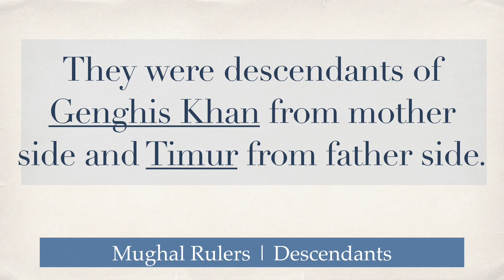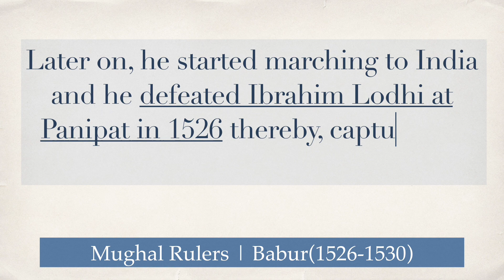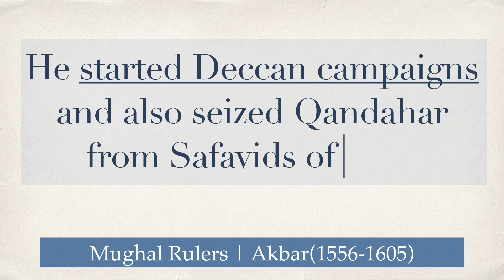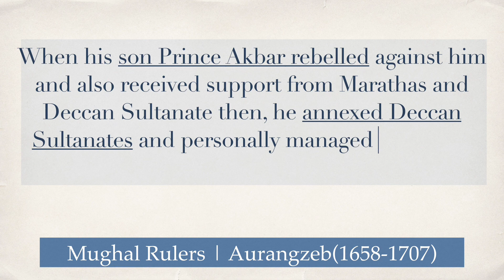Mughal Rulers | NCERT Short Notes | Quick Revision for IAS Exam.